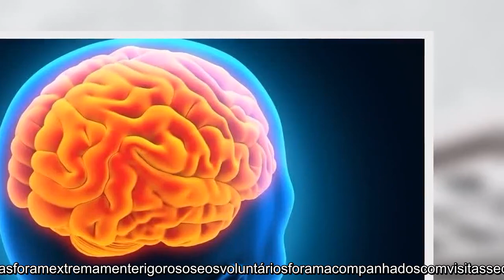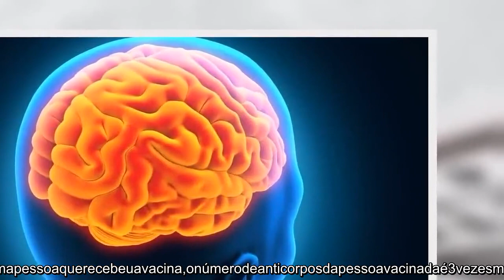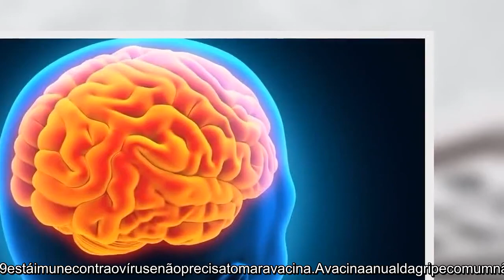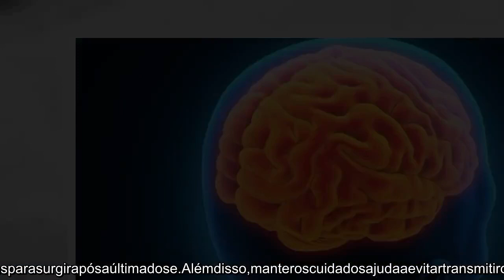Saúde - PodcastTuaSaúde#11-VacinacontraaCOVID-19:seráofimdapandemia?